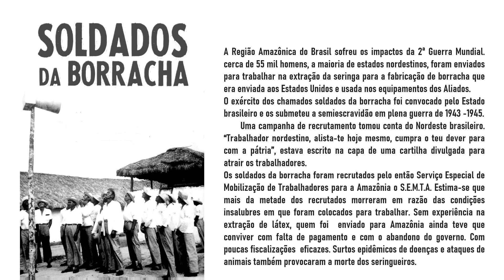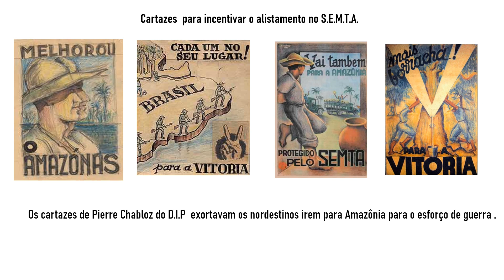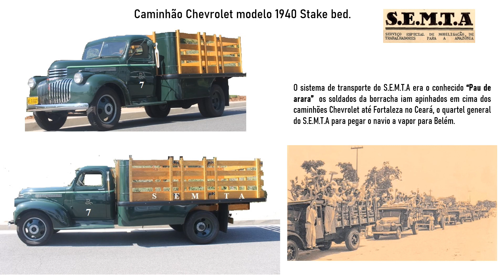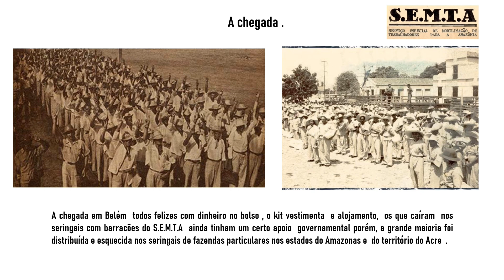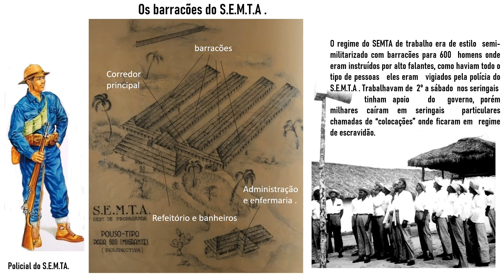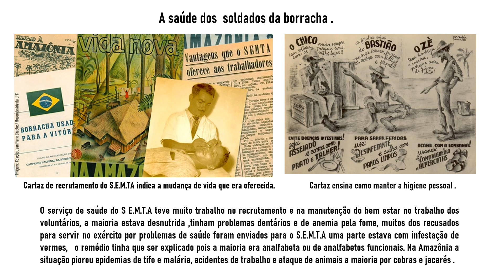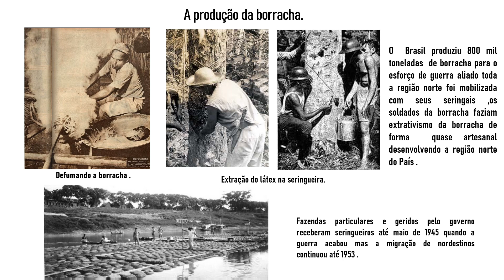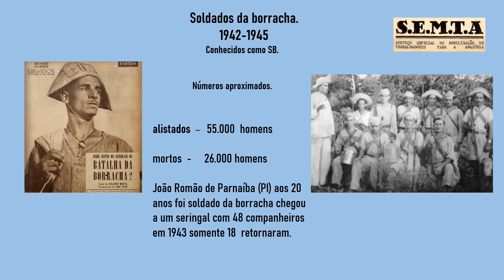Os soldados da borracha -1943-1945 .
OS SOLDADOS DA BORRACHA.

Uma mistura de patriotismo, alegria ,trabalho semi-escravo ,abandono e traição.
Durante a Segunda Guerra Mundial para o Brasil manter a produção de borracha para abastecer os Estados Unidos na guerra foi criado o S.E.M.T.A, Serviço Especial de Mobilização de Trabalhadores da Amazônia, que alistou em 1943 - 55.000 homens com mais 8.000 familiares para ajudar no esforço de guerra brasileiro a grande maioria nordestinos do estado do Ceará que estavam fugindo de uma grande seca para coletar latex nas seringueiras dos estados do norte.
   O governo apresentava o S.E.M.T.A como um emprego público bem remunerado para quem tinha o nível básico ,com tratamento de saúde , o recebimento de terras e contava com cartazes patrióticos incitando o alistamento de trabalhadores ,Em 1945 com o fim da guerra o  S.E.M.T.A foi extinto abandonando os soldados da borracha na selva somente a metade deles sobreviveu.
                     A Força Expedicionária Brasileira na Itália perdeu 465 homens mortos.
                    O S.E.M.T.A na Amazônia nos seringais perdeu  mais de 26.000 mortos.

LOS SOLDADOS DE GOMA.

Una mezcla de patriotismo, alegría, trabajo semiesclavo, abandono y traición.
Durante la Segunda Guerra Mundial, para que Brasil mantuviera la producción de caucho para abastecer a los Estados Unidos durante la guerra, se creó el S.E.M.T.A, Servicio Especial para la Movilización de Trabajadores de la Amazonía, que reclutó en 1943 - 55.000 hombres con más de 8.000 familiares. miembros para ayudar en el esfuerzo de guerra de Brasil a la gran mayoría de nordestinos del estado de Ceará que huían de una grave sequía para recolectar látex de los árboles de caucho en los estados del norte.
    El gobierno presentó el S.E.M.T.A como un trabajo público bien remunerado para quienes tenían el nivel básico, con atención médica, recibiendo tierras y tenían carteles patrióticos incitando al alistamiento de trabajadores. Los soldados de caucho en la selva solo sobrevivieron la mitad de ellos.

 La Fuerza Expedicionaria Brasileña en Italia perdió 465 hombres muertos. El S.E.M.T.A en el Amazonas en las plantaciones de caucho perdió más de 26.000 muertos.

THE RUBBER SOLDIERS.

A mixture of patriotism, joy, semi-slave work, abandonment and betrayal.
During the Second World War, in order for Brazil to maintain rubber production to supply the United States during the war, the S.E.M.T.A, Special Service for the Mobilization of Workers in the Amazon was created, which enlisted in 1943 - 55,000 men with over 8,000 family members to help in the effort to Brazilian war the vast majority of Northeasterners from the state of Ceará who were fleeing a severe drought to collect latex from rubber trees in the northern states.
    The government presented the S.E.M.T.A as a well-paid public job for those who had the basic level, with health care, receiving land and had patriotic posters inciting the enlistment of workers. rubber soldiers in the jungle only half of them survived.
                      The Brazilian Expeditionary Force in Italy lost 465 men killed.
      The S.E.M.T.A in the Amazon in the rubber plantations lost more than 26,000 dead.